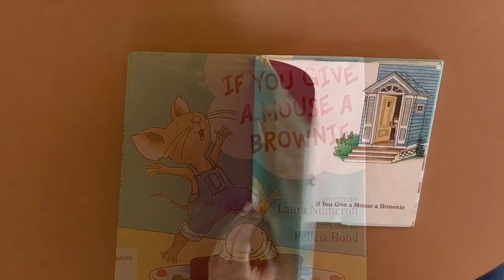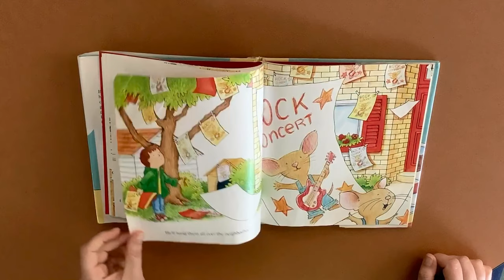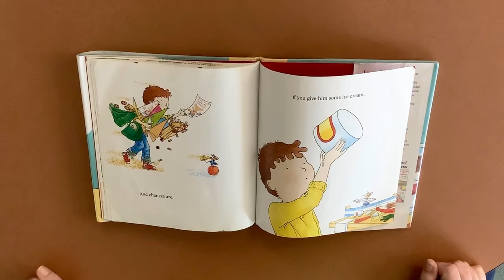Story Time with the Children’s Department of the Conyers Rockdale Library Give a Mouse a Brownie